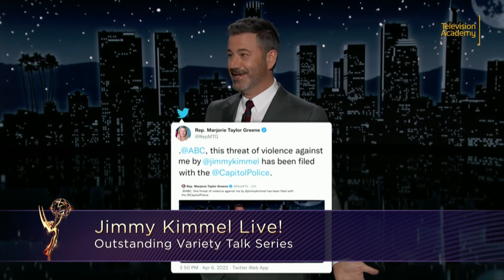74th Emmy Nominations: Variety Talk Series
The nominees for Outstanding Variety Talk Series are The Daily Show with Trevor Noah, Jimmy Kimmel Live!, Last Week Tonight with John Oliver, Late Night with Seth Meyers, and The Late Show with Stephen Colbert.